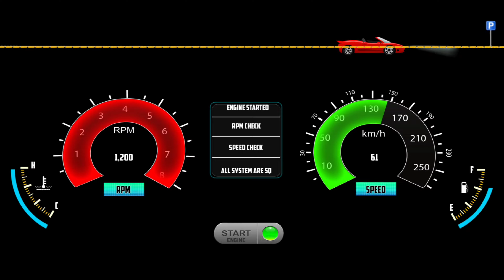Modified Fortuner Legender Car Games: Indian Cars (Gadi Wala Game) - Car Game Android Gameplay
Hello! Guys, 🙋‍♂️ what's up? In this video, I am playing the Indian Cars Simulator 3d Trending Car Game (Modified Fortuner Legender Camper Car Games: Indian Cars (Gadi Wala Game) - Car Game Android Gameplay) - Car Game Android Game) Car Driving game. Indian Cars Simulator 3d is a game that simulates an interior camera view of a car. This game is very interesting and also gives you a real feel of driving a car. I really like this game and I want you to play and feel it. I just love this game(Indian Cars Simulator 3D), the 3d graphics and the camera view are just awesome. So what are you waiting for? Just download the game and feel the real driving experience. But STOP! First Watch Video Till The End 😜, I hope you will like it.